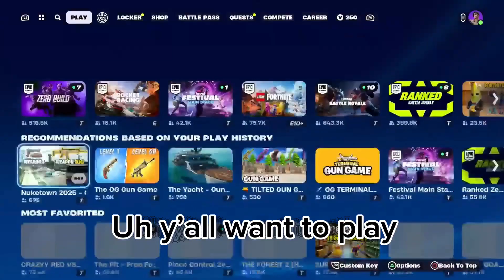My trios game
Hopefully you enjoy this took 2 days to make so like and sub for more.

Sonic beat by Ali libyy
Quicksand by morray